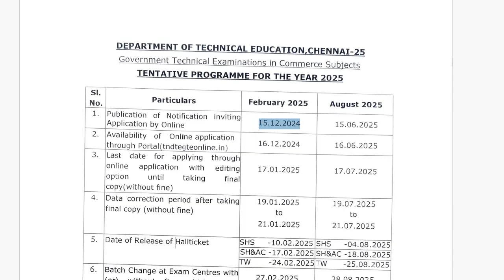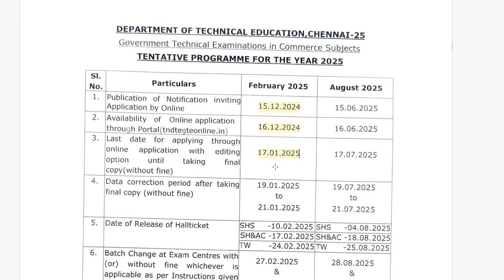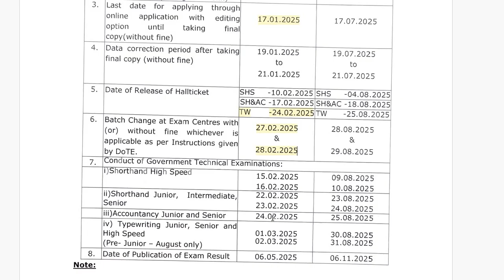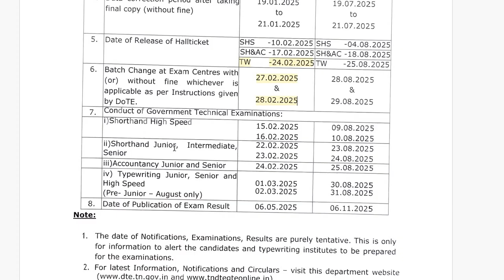Typewriting Exam Time Table 2025 Typewriting Exam Date 2025 Typewriting Exam Date